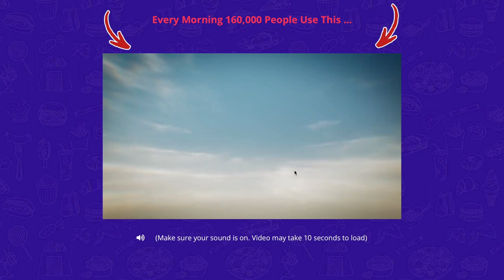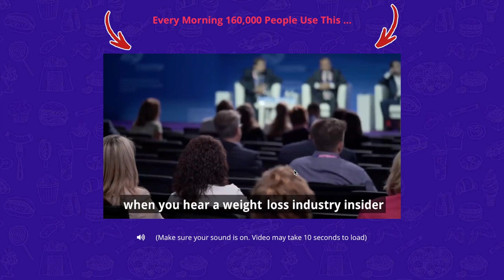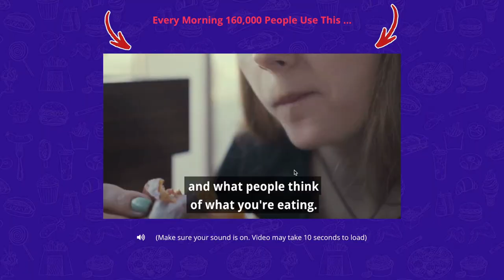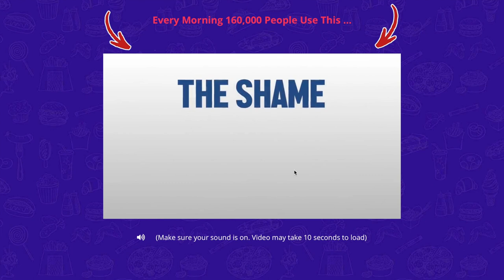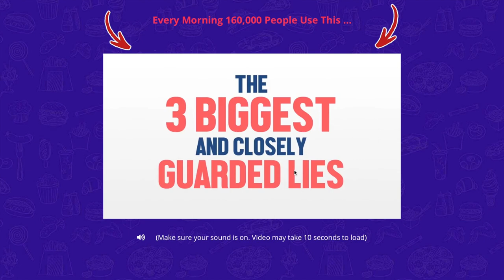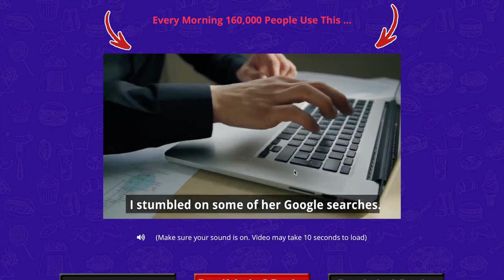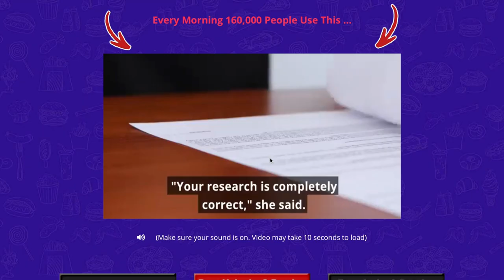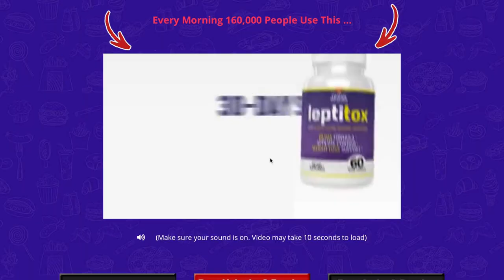Full LEPTITOX Review | The Worst Diet Pill Scam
Thinking of purchasing this product? Think again! The shameful sale presentation by Leptitox has been dissected by yours truly. I have stripped it back, given my opinions and done some digging.

I hope you have enjoyed this exposé. If you were going to or have purchased this product let me know down below!